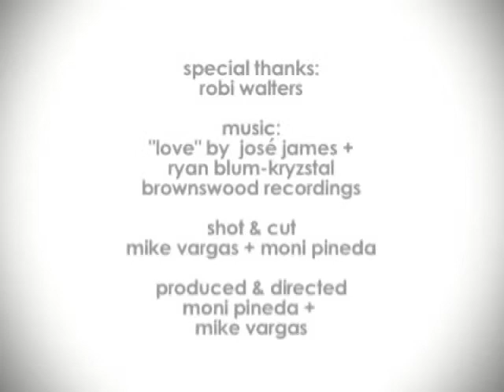Robi Walters, Artist :: 120 Seconds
Robi instructs us on how a daily meditation practice has helped him stay grounded and creative in all aspects of his life.